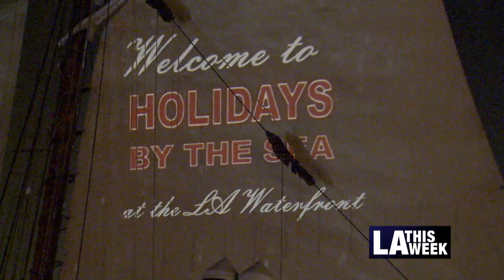LA Harbor Holiday Afloat Parade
Councilmember Joe Buscaino along with local leaders is on hand to flip the switch on as the LA waterfront gets into the holiday spirit.